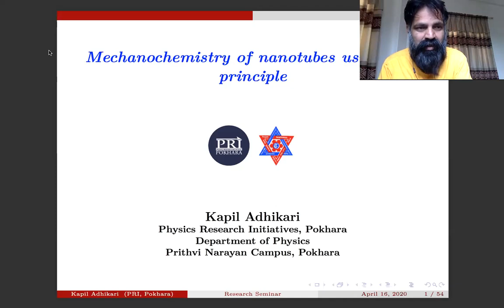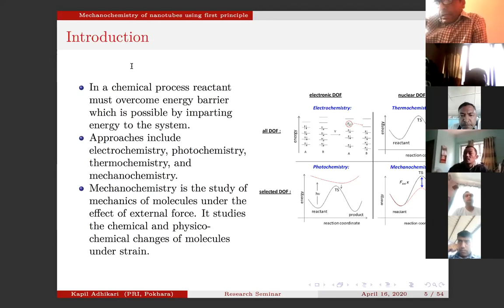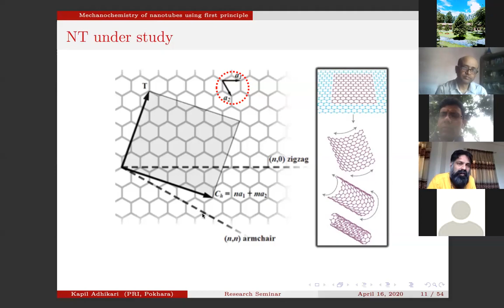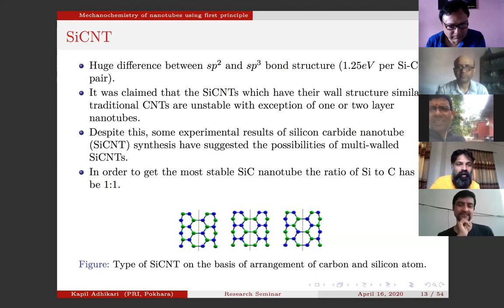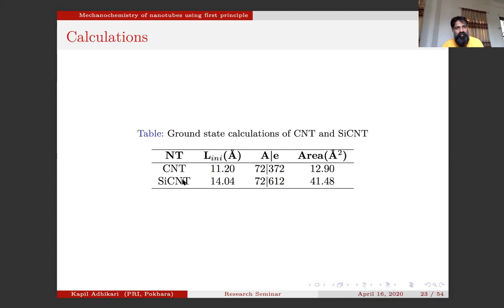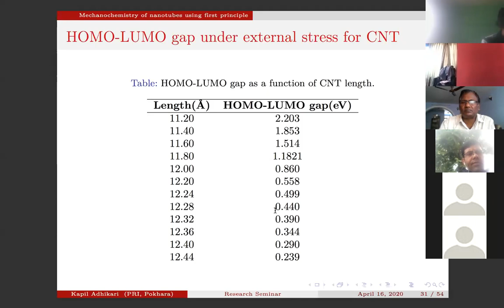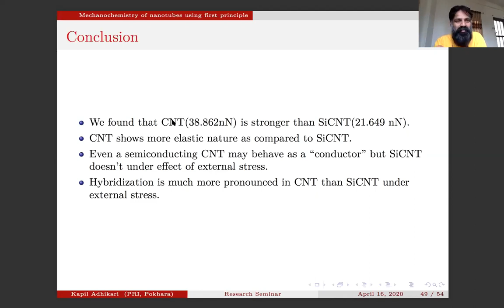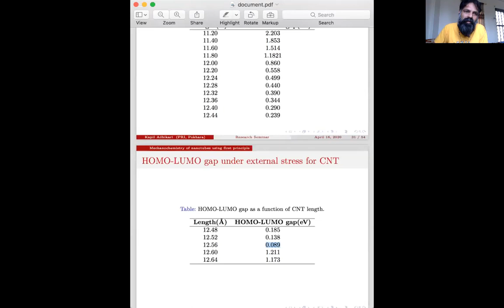Dr. Kapil Adhikari, PRI, Pokhara (16 April, 2020)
Dr. Kapil Adhikari talked about 'Mechanochemistry of Nanotubes' on 16 April 2020) to PhD students and masters' dissertation students of CDP, TU. He has been teaching to masters' students at Prithivi Narayan Campus, Pokhara since last 5 years. In addition, he inspires younger through his 'simple but literal way'.